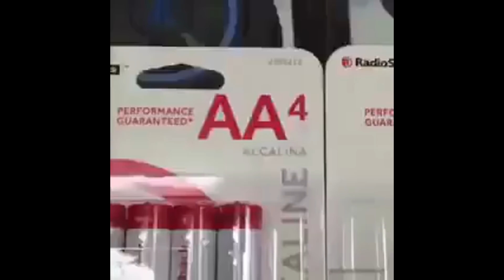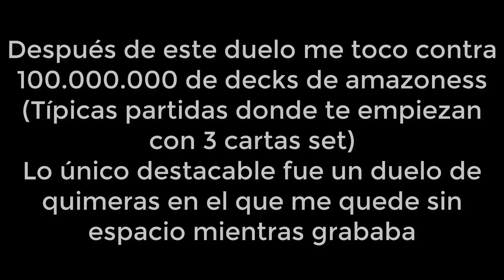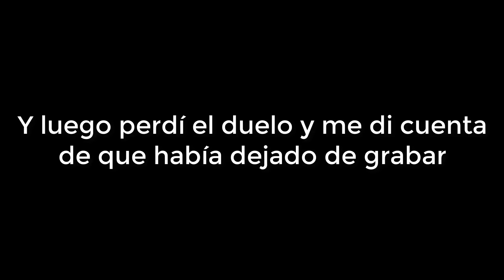BATTERYMAN/HOMBRE PILA DECK #1 | SUPER ELECTROMAGNETIC VOLTECH DRAGON - DUEL LINKS